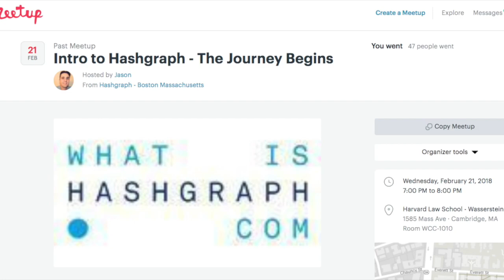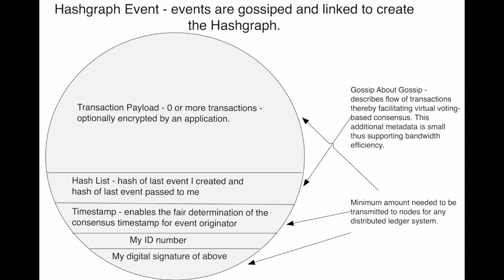Boston Hashgraph Meetup: Intro to Hashgraph - The Journey Begins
This was the first meetup for Boston Hashgraph at Wasserstein Hall at Harvard University in Cambridge, MA.  Lecturer: Jason Weden.
(Note: This is audio with the main slide showing for most of the playback here).